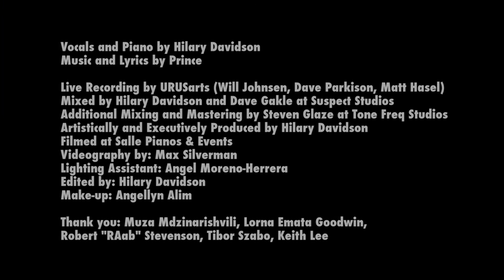How Come U Don't Call Me Anymore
Vocals and Piano by Hilary Davidson
Music and Lyrics by Prince

Live Recording by URUSarts (Will Johnsen, Dave Parkison, Matt Hasel)
Mixed by Hilary Davidson and Dave Gakle at Suspect Studios
Additional Mixing and Mastering by Steven Glaze at Tone Freq Studios
Artistically and Executively Produced by Hilary Davidson
Filmed at Salle Piano & Events
Videography by: Max Silverman
Lighting Assistant: Angel Ivan Moreno
Edited by: Hilary Davidson
Make-up: Angellyn Alim

Thank you: Muza Mdzinarishvili, Lorna Emata Goodwin, Robert "RAab" Stevenson, Tibor Szabo, Keith Lee